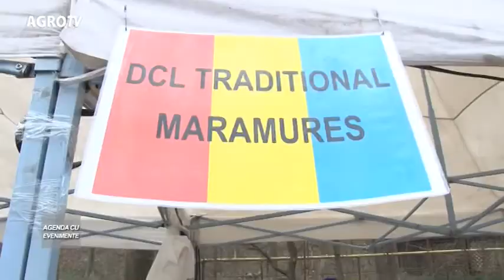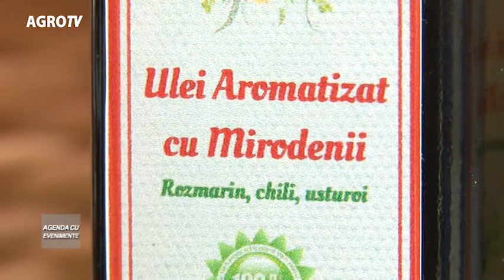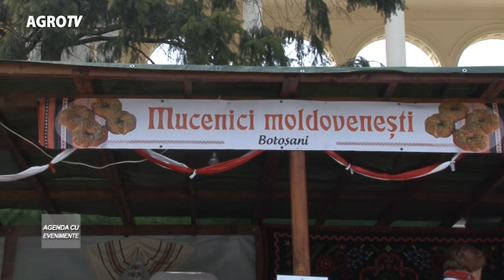Agenda cu evenimente Targul de mucenici